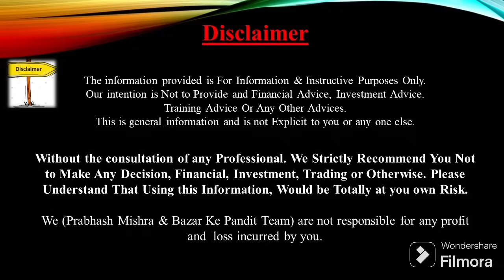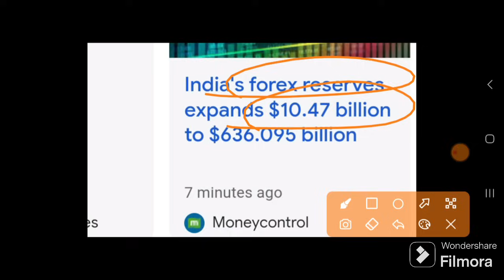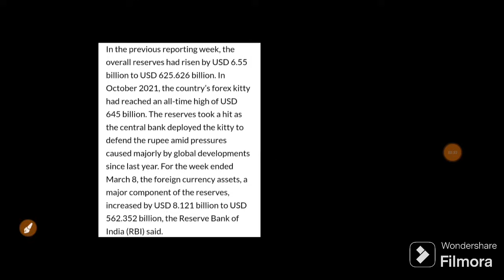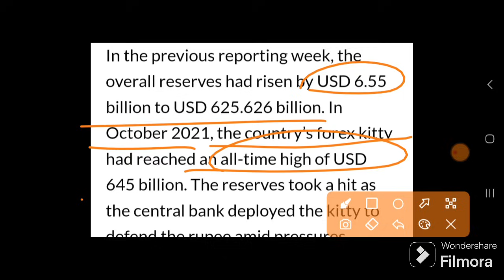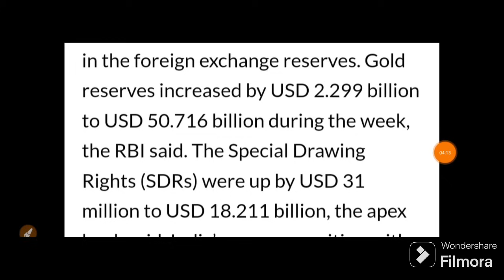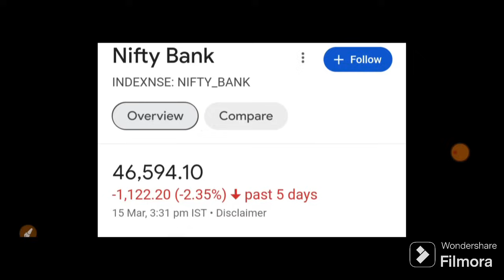RBI ने दी Monday बाजार को तूफानी खुशखबरी | 18 March Nifty Bank Nifty Prediction